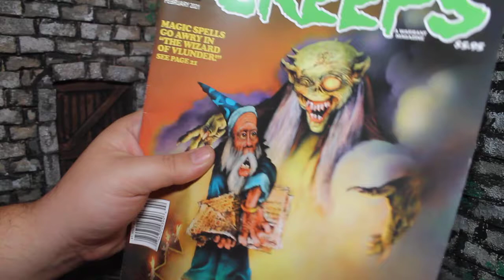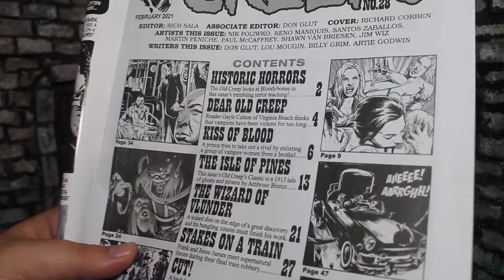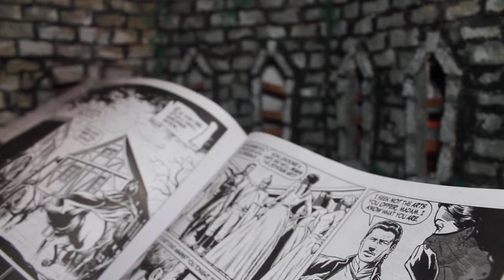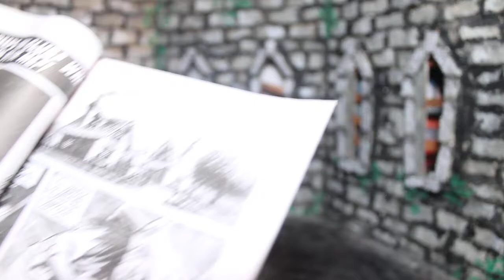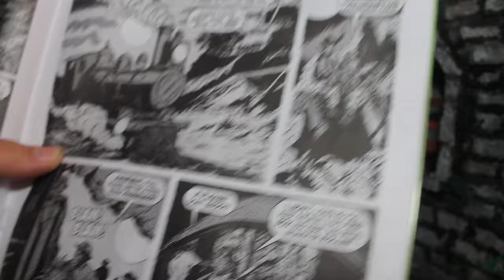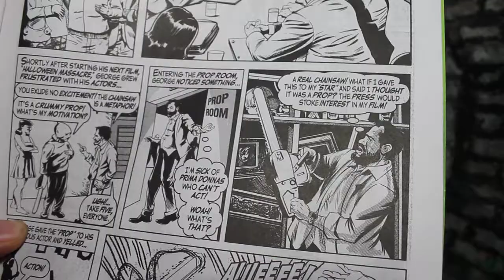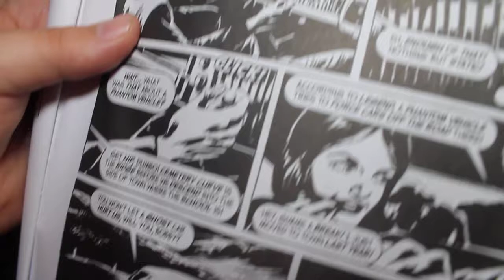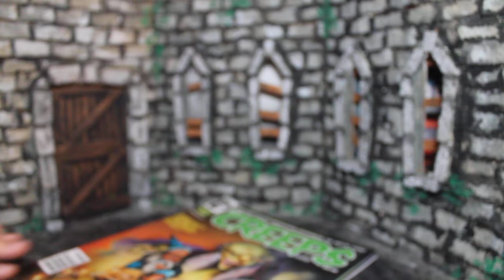Zach Reviews The Creeps No. 28 (February, 2021) The Movie Castle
Today Zach from The Movie Castle takes a look at The Creeps No. 28. It is the February 2021 release. It is an anthology horror comic magazine.